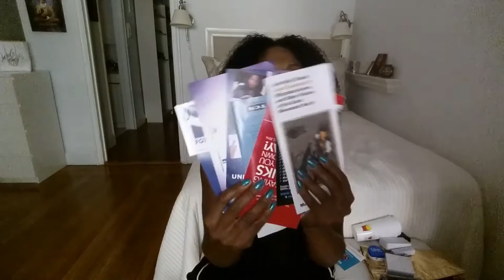What's in my Goodie Bag: ABFF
On a trip to NYC for the American Black Film Festival where I was invited to participate in a NBC hosting workshop, I got an awesome goodie back. Here's a look at what I got!